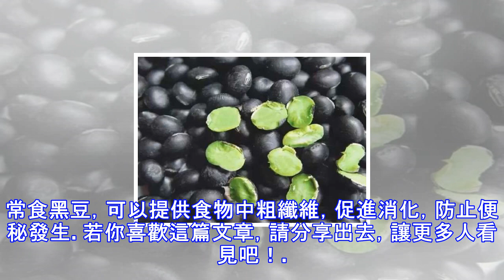補鈣第一名，根本不是牛奶，萬萬沒想到.....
補鈣第一名：芝麻醬  很多人以為鈣含量最豐富的是牛奶，其實在日常食物中含鈣量最豐富的是芝麻醬。芝麻醬富含蛋白質、胺基酸及多種維生素和礦物質，含鈣量比蔬菜和豆類都高得多，經常食用對骨骼、牙齒的發育都大有益處。 補鈣第二名：蝦皮  蝦皮的含鈣量很豐富，僅次於芝麻醬。蝦米營養豐富，含蛋白質是魚、蛋、奶的幾倍到幾十倍;還含有豐富的鉀、碘、鎂、磷等礦物質及維生素A、氨茶鹼等成分，對身體虛弱以及病後需要調養的人是極好的食物。 補鈣第三名：牛奶  牛奶的營養成份很高，牛奶中的礦物質種類也非常豐富，除了我們所熟知的鈣以外，磷、鐵、鋅、銅、錳、鉬的含量都很多。牛奶是人體鈣的最佳來源，而且鈣磷比例非常適當，利於鈣...